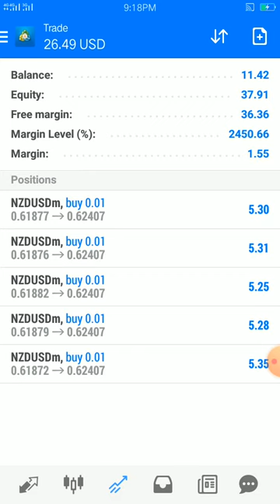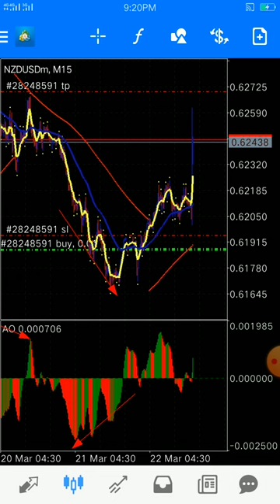11 dollars into 50 dollars it 100% winning strategy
Never lose confidence go for it 👍👍👍👍👇👇👇👇trade Receive $10,000 in virtual funds and learn how to trade with a market leader